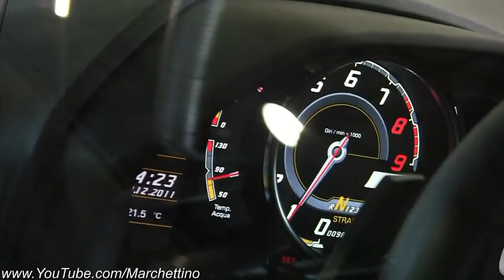Black on Black Lamborghini Aventador LP700 4